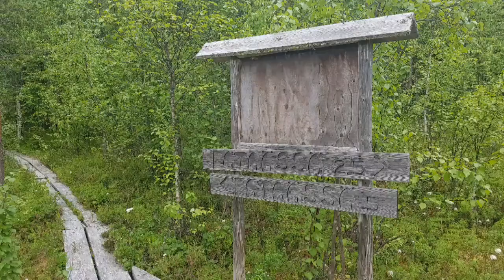Romakkavaaran luontopolulla 3.7.2017